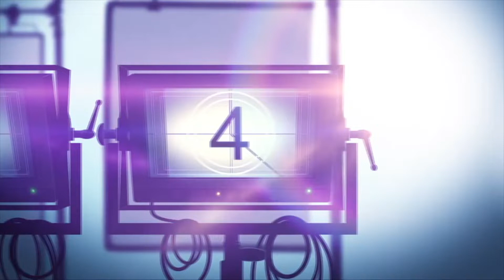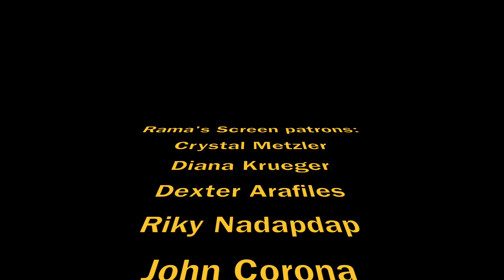'STEVEN UNIVERSE' Voice Cast Q&A Panel